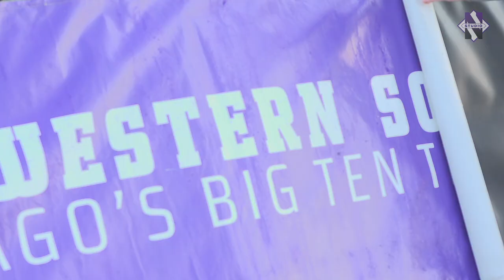Women's Soccer - Penn State Sights (9/20/18)